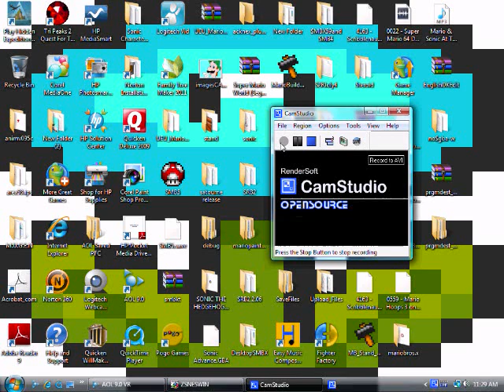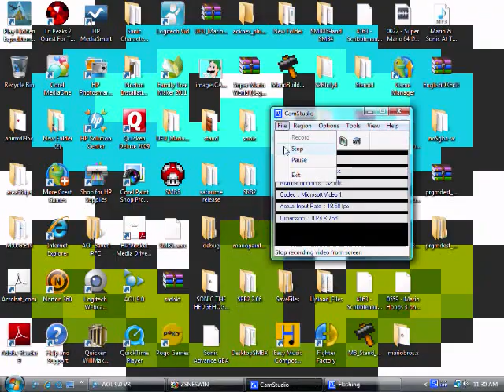me playing one of those really hard Japanese DKC hacks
Click on the 1st link there to get it. Sorry about the screen. My camstudio sucks.